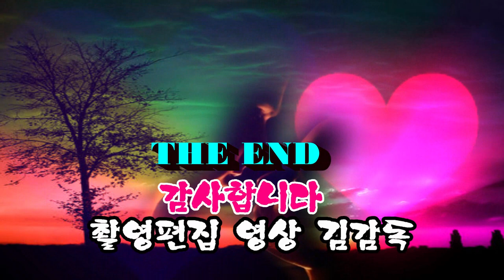가수 금보성/내인생 역전/대구 청라언덕 가요제/ HIT 엔터테인먼트/영상김감독